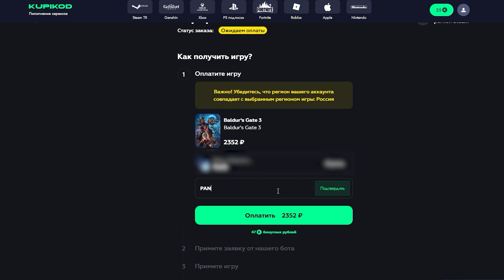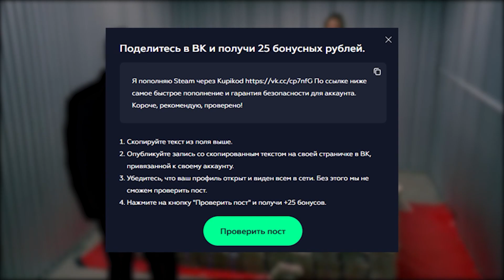Краткая RP история в Project Zomboid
- Сервис для приобретения игр KupiKod.
- DS нашего проекта по Space Station 14❗